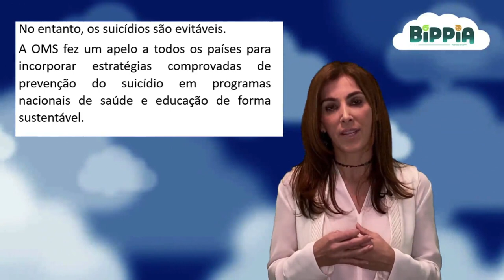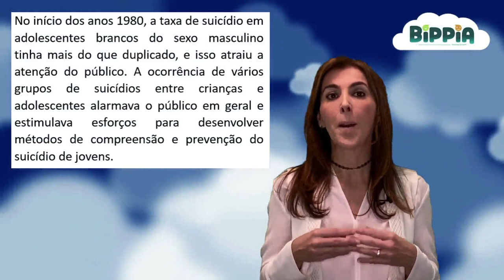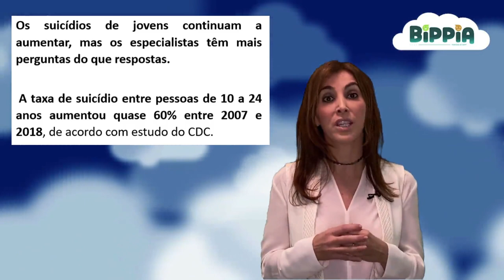Suicídio em crianças e adolescentes: Identificação e Prevenção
Profissional : Fabrícia Signorelli